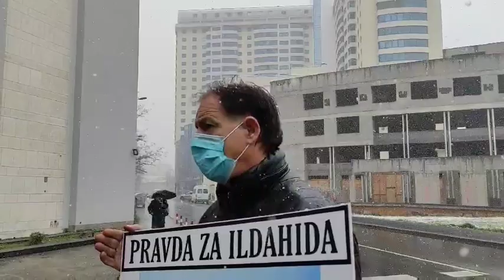Tuzlarije, Ševo Malkić